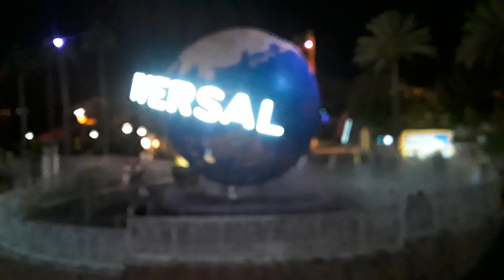Universal Studios Orlando Theme Park